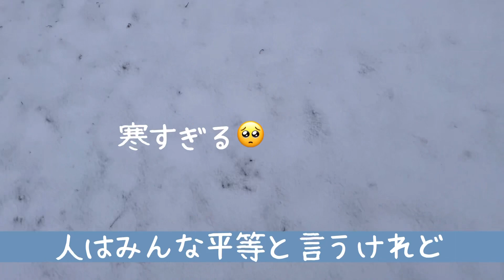【40代アラフィフvlog】Live in the moment.再就職の面接に行ってきました🫡40代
【40代アラフィフvlog】
コロナの後遺症で休養中。
再就職の面接に行ってきました！
雪景色と共にお楽しみください✨